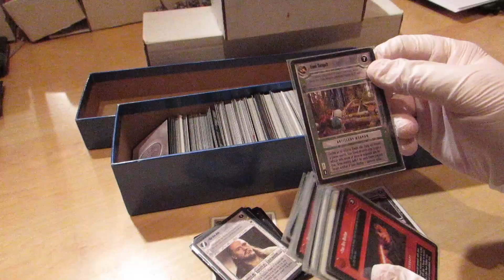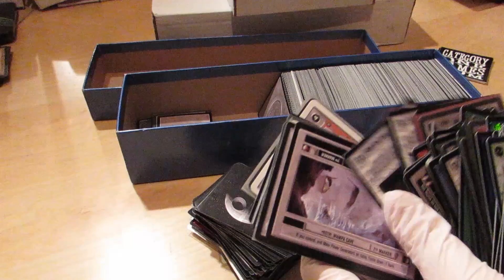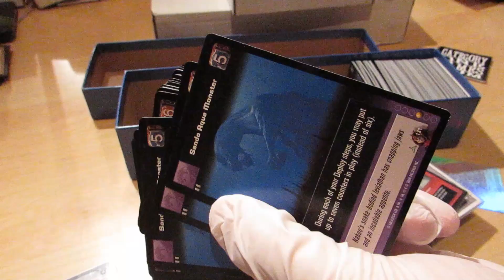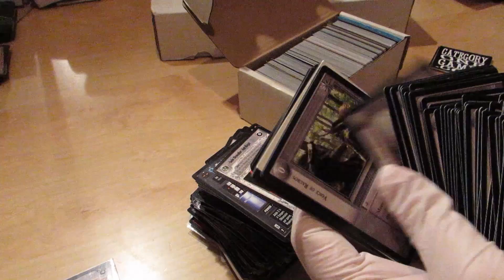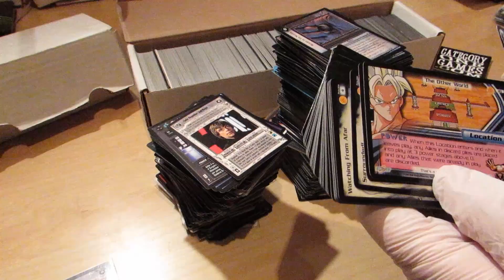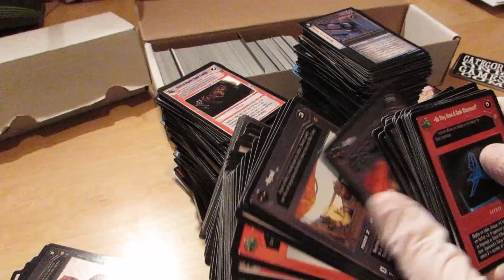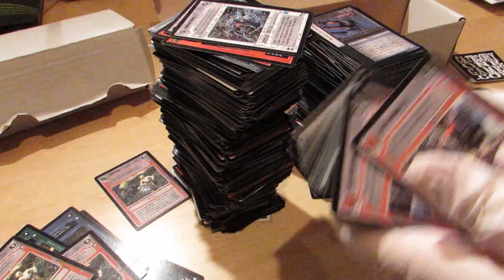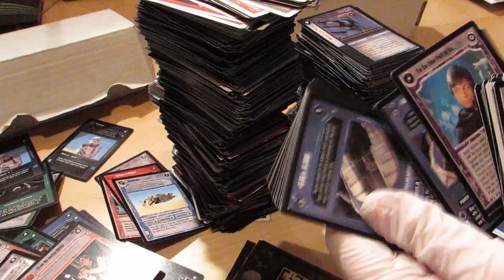Star Wars CCG LARGE Collection Break from Mesa Comics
- Huge collection of different games that we just got in from Mesa Comics.  Star Wars CCG, Lord of the Rings, Young Jedi, VS System and Dragonball Z are all included.